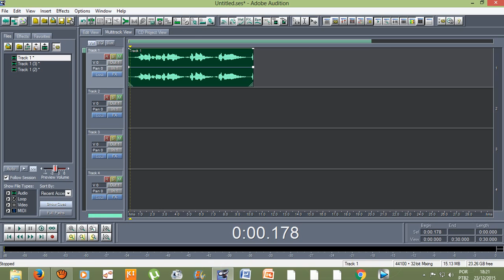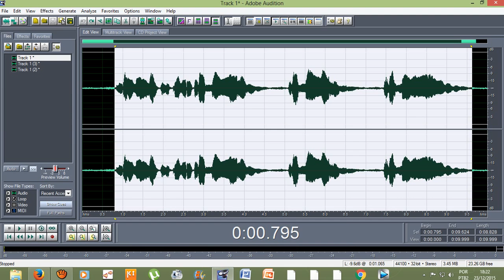Efeitos do Adobe Audition 1.5 - Voz de Telefone (TELEPHONE - VOICE MAIL)